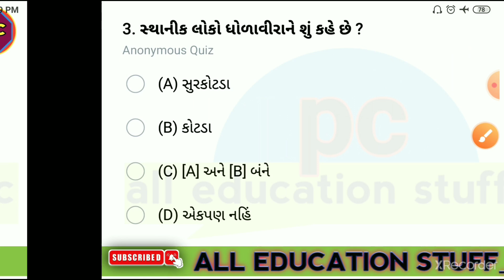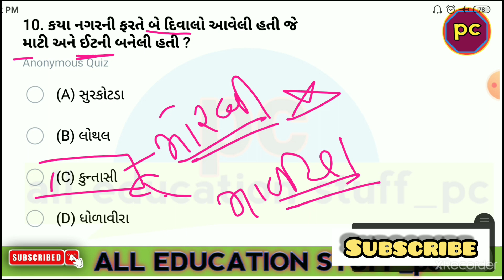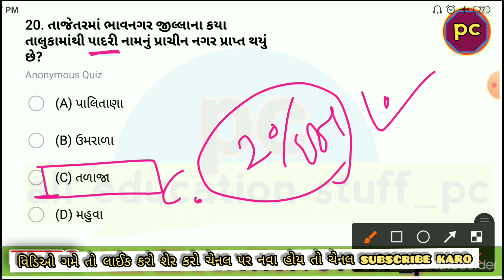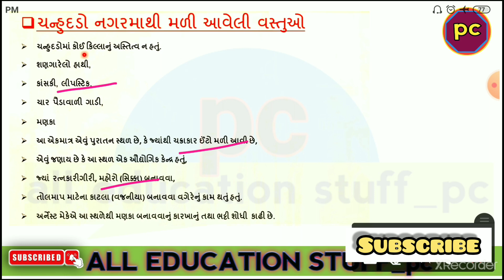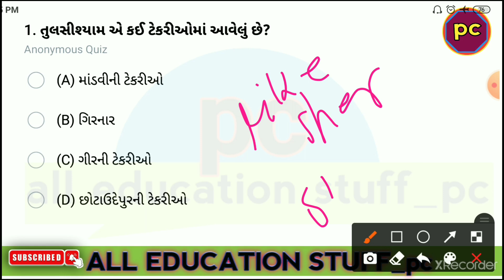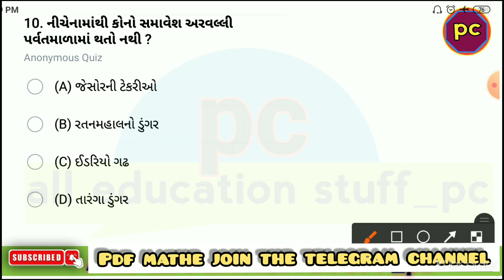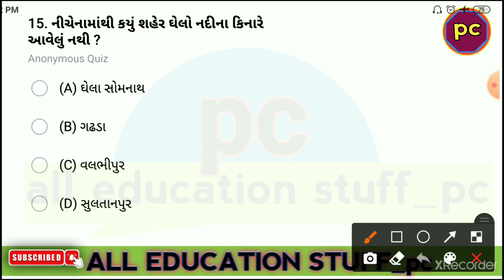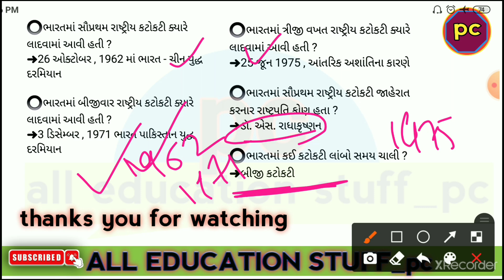Gujarat no itihash || Top MCQ test gujarat police constable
ગુજરાત પોલીસ કોન્સ્ટેબલ ભરતીની તૈયારી || Gujarat police Bharti 2021 || gujarat police constable bharti

@all education stuff

Lecture 1

2021 Gujarat police bharti 2021 syllabus Gujarat

Personalis
9ujarat police physical test live

gujarat gk
gujarat police
gujarat police bharti 2021 new
update
gujarat police constable running
ground
2021
gujarat police call letter
gujarat police constable call letter
2021
gujarat police constable syllabus
2021

Ird constable me kiya kiya nahi
chelega
Irb constable new update
Irb constable form kaise bhare
Irb constable
Ird constable form kaise bhare
Irb constable call letter
Ird constable bharti 2021
Irb constable call letter 2021
Irb constable syllabus 2021
Ird constable reasoning

current affairs
current affairs utkarsh classess
current affairs today utkarsh
classes

2021 Gujarat police bharti 2021 syllabus Gujarat